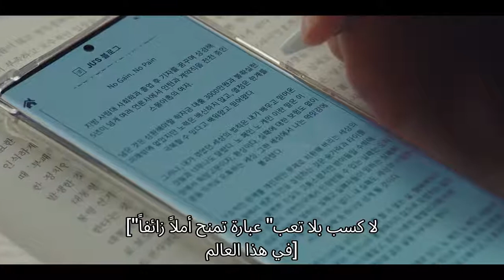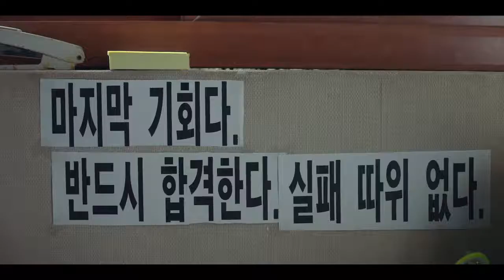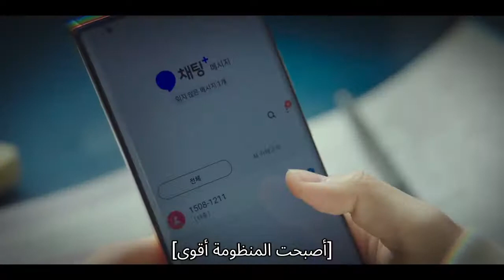لمستى قلوبنا | صمتاً حلقة 3 جزء 3 | iQIYI Arabic